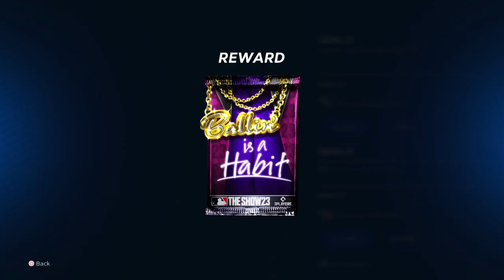MLB The Show 23: Conquest map Team Affinity Season 1 Central rewards revealed